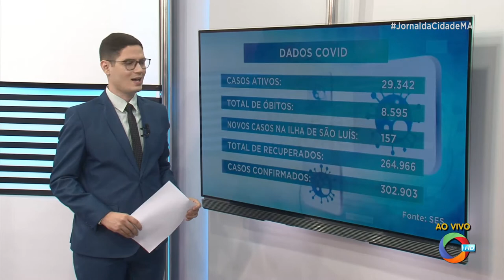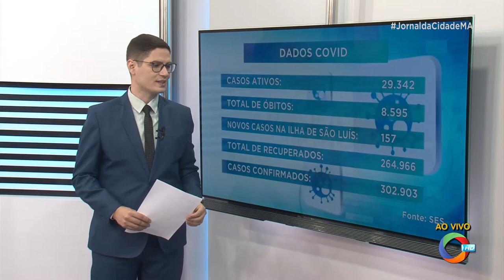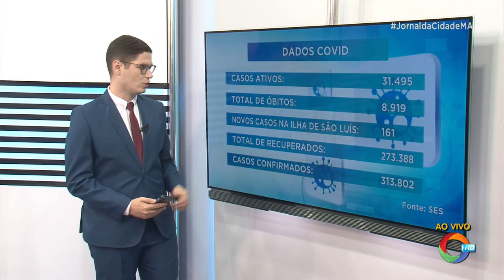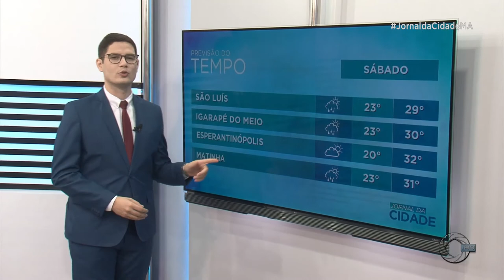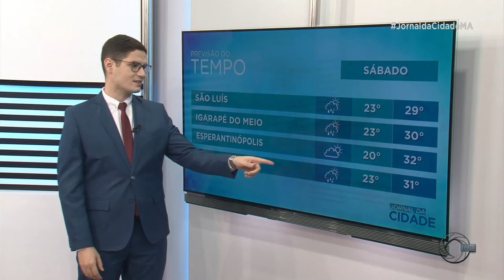Davi Araújo - Jornal da Cidade (trechos)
Davi Araújo
Jornal da Cidade - TV Cidade/RecordTV em São Luís